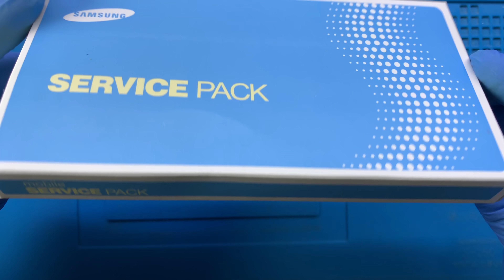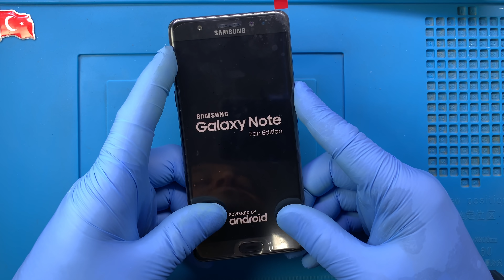Samsung Galaxy Note Fan Edition Ekran Değişimi 🇹🇷 | SM-N935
Samsung Galaxy Note Fan Edition ekran değişimi nasıl yapılır Youtube kanalımıza yüklemiş olduğumuz bu video ile detaylı bir şekilde izleyebilirsiniz.

Samsung Galaxy Note Fan Edition ekranı kırıldı ise profesyonel SAMSUNG teknisyenlerimiz tarafından ekran değişimi yapılmasını sağlayabilirsiniz.

Adres: Fahrettin Kerim Gökay Caddesi No:33 Kadıköy / İstanbul

Samsung Galaxy Note Fan Edition Ekran Değişimi

Samsung Galaxy Note Fan Edition ekran değişimi alanında uzman ve tecrübeli SAMSUNG teknisyenlerimiz tarafından, tamamen statik elektrikten arındırılmış, periyodik olarak sterilize edilen, 7/24 güvenlik kameraları ile denetim altında tutulan teknik servis odamızda özel üretim teknisyen ekipmanları kullanılarak yapılmaktadır.

Samsung Galaxy Note Fan Edition (SM-N930) ekran değişimi süresi teknik servis adresimize geldiğiniz taktirde ortalama 1 saat iken, 2 taraflı ücretsiz kargo gönderim hizmetimizden faydalanıldığında ise 3 (üç) iş günüdür.

1. Bilgileriniz silinmez. Telefon sıfırlanmaz.
2. Telefon ekran performansı yani dokunmatik hızı - hassasiyeti ve ekran parlaklığı - çözünürlüğünde herhangi bir değişim yaşanmaz.
3. Orjinal Samsung Galaxy Note Fan Edition Super AMOLED ekranı kullanılır.
4. Ekran değişimi sonrasında cihazınızı dilediğiniz kadar inceleme, herhangi bir tereddüt ya da beğenmeme durumunda ücret iadesi alma hakkınız bulunmaktadır.
5. Ekran kırılmasının önüne geçebilmek amacıyla telefonunuza kırılmaz cam koruyucu ücretsiz olarak takılır.
7. Garanti süresi içerisinde ekran ile ilgili kullanıcı hatası dışında karşılaşılan teknik sorunlar ücretsiz olarak SAMSUNG teknisyenlerimiz tarafından çözüme kavuşturulur.

Samsung Galaxy Note Fan Edition ekranı kırıldı, dokunmatik basmıyor, ön camı çatladı, ekrana görüntü gelmiyor, iç ekranda mürekkep akması tarzında mor - siyah lekeler oluştu ise yaşanılan bu sorunun teknik servisimizde çözüme kavuşturulmasını sağlayabilirsiniz.

Samsung Galaxy Note Fan Edition ekran değişiminin yanı sıra servisimizde;

Samsung Galaxy Note Fan Edition arka kamera camı değişimi

hizmetleri de sunulmaktadır. Yaşadığınız sorun hakkında servisimizin müşteri temsilcisi hattını aramanız ya da buradaki yorum alanından yazmanız yeterlidir.